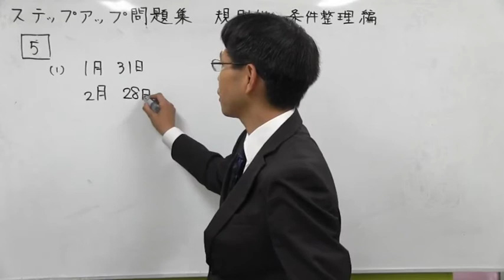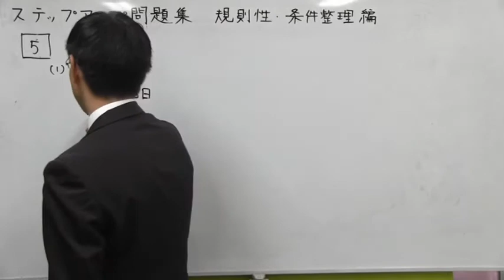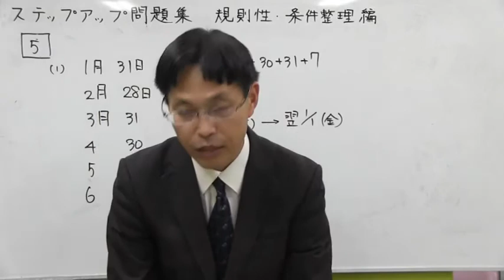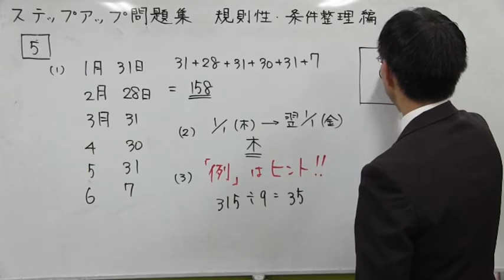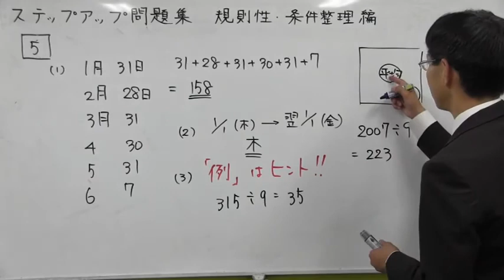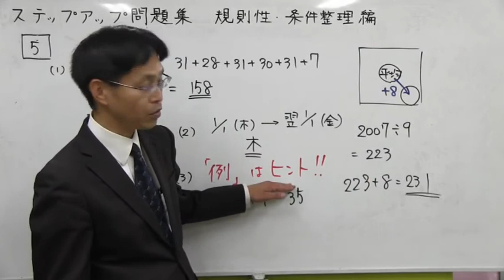東京都公立中高一貫校対策委員会 日暦算 問題文をよく読む 桜修館対策専門プロ個別指導塾ノア